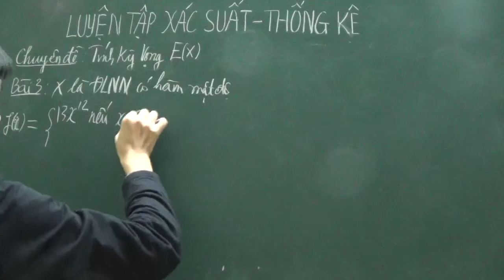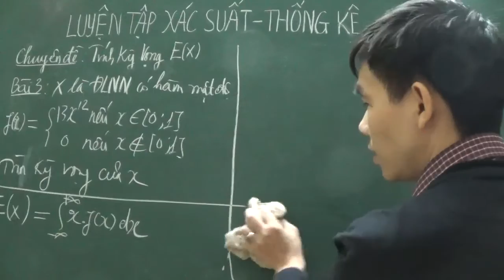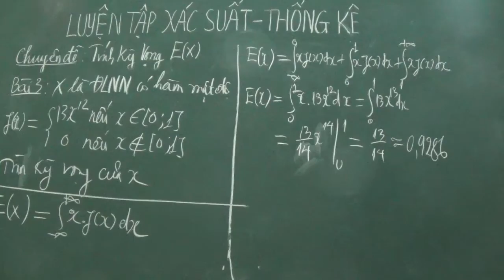[Đại học] - Tìm kỳ vọng của biến ngẫu nhiên liên tục - phần 3 (xác suất thống kê)